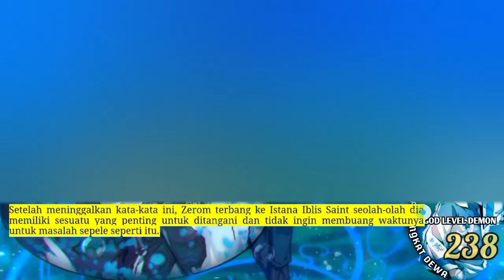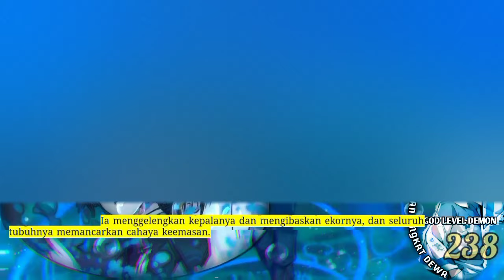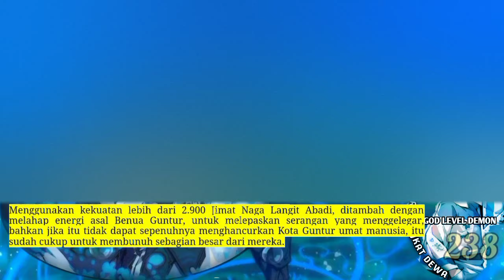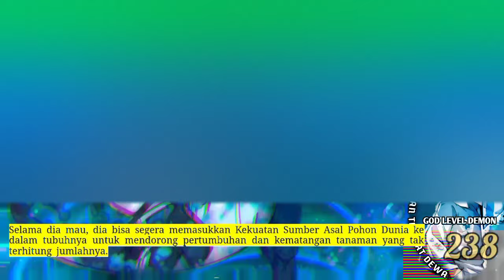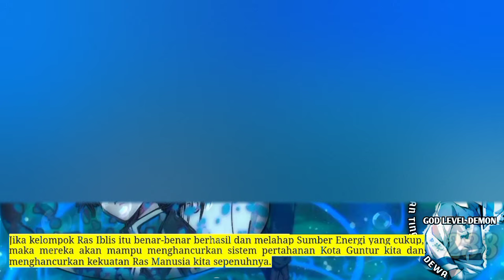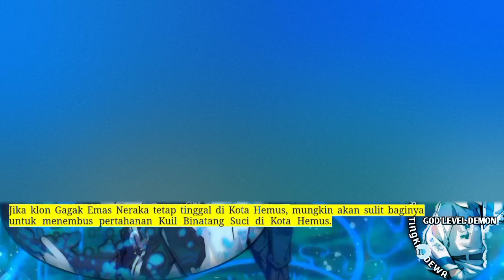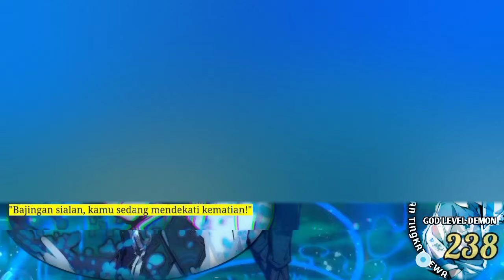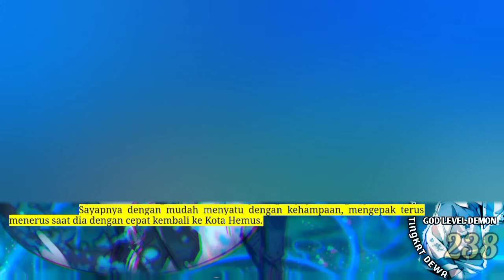Setan Tingkat Dewa season 238